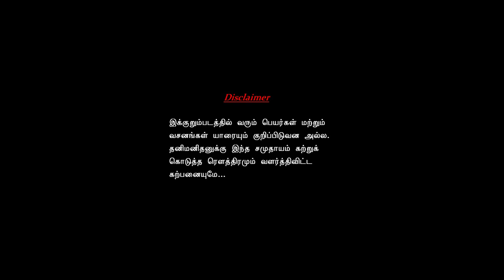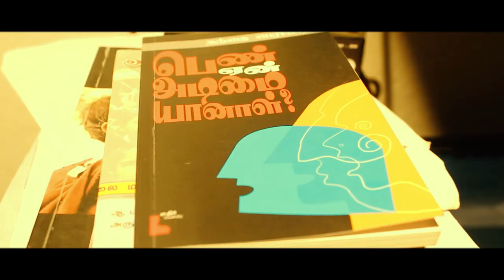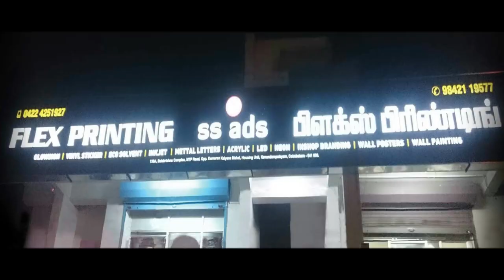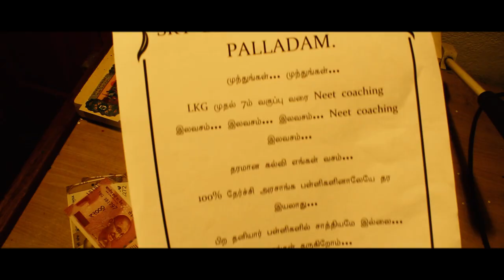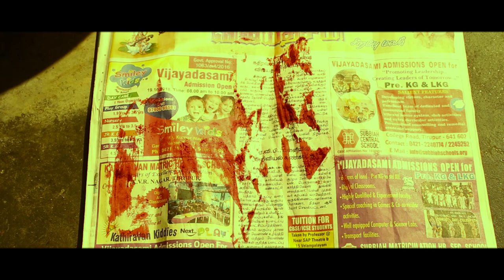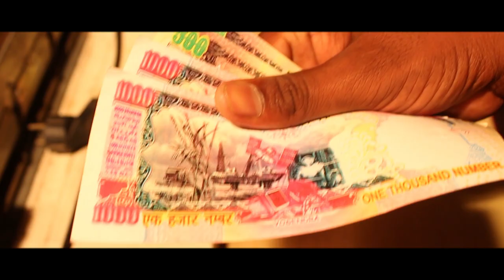PRINTING Social Drama Short Film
Directed By N.Navaneethakrishnan Film
Story & Screen Play By C.M.Vishnu & N.Navaneethakrishnan
Cast: C.Chandran, S.Bala, C.M.Vishnu, N.Navaneethakrishnan, N.Netheji, Arshath
Dialogue: N.Navaneethakrishnan & C.M.Vishnu
Camera: C.M.Vishnu & N.Navaneethakrishnan
Editing: C.M.Vishnu